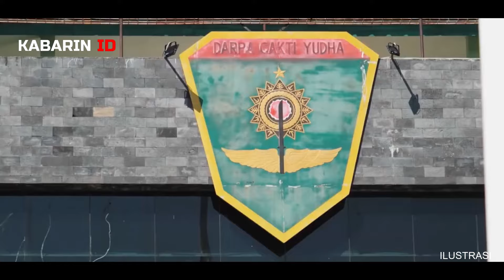REKAM JEJAK PANGDIVIF 3 KOSTRAD YG BARU PILIHAN PANGLIMA TNI || BRIGJEN BANGUN NAWOKO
Brigadir Jenderal (Brigjen) TNI Bangun Nawoko resmi menjabat Panglima Divisi Infanteri (Pangdivif) 3 Kostrad. Hal ini ditandai dengan upacara serah terima jabatan (sertijab) yang langsung dipimpin oleh Panglima Kostrad (Pangkostrad) Letnan Jenderal TNI Muhammad Saleh Mustafa di Lapangan Bima Madivif 3 Kostrad